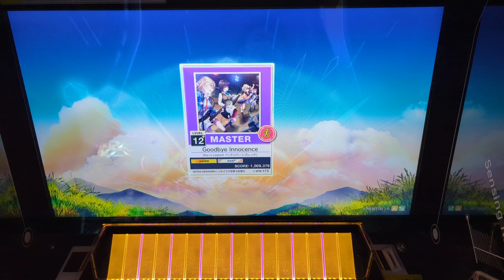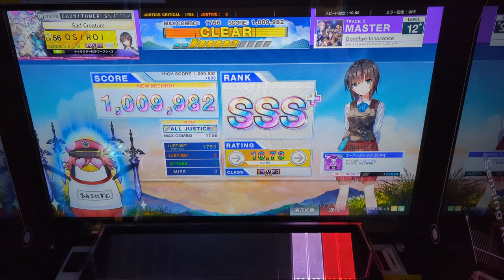【CHUNITHM】「Goodbye Innocence」MASTER AJ【チュウニズム】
好き！
スタッフの選曲センスに脱帽